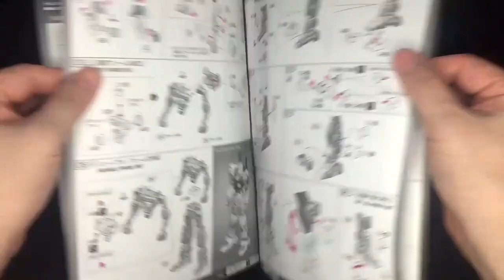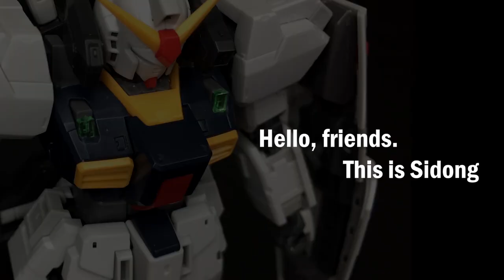MK-2 E.U.G Gundam RG | Gundam Build | ASMR | I always try.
This is the first time I've filmed a proper ASMR build-up video. It took almost 40 hours.

Making videos is hard work, but it's very rewarding, and I'm always enjoying it.

Gundam MK-2 shows excellent quality in all grades.
Now that we assembled the HGUC version and the RG version, we only have MG and PG left.

I will upload those videos soon.

I always want to thank my friends who watch my videos.
Thank you. Let's have a happy hobby.